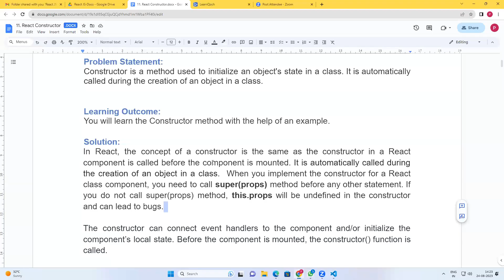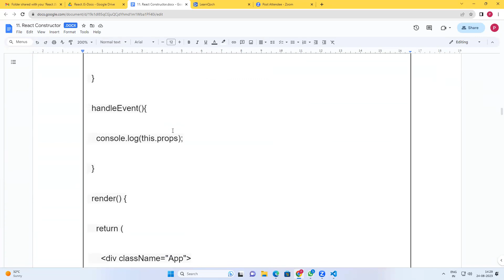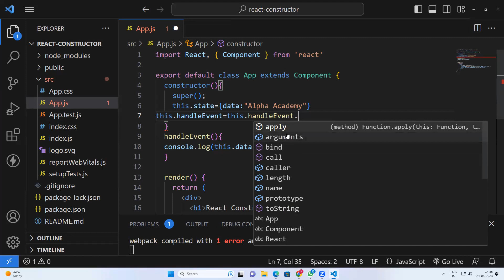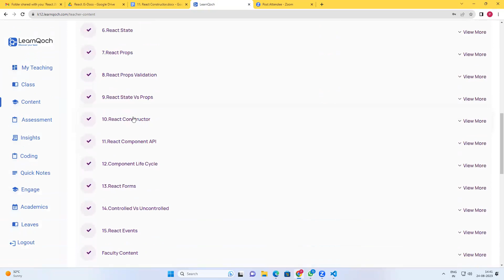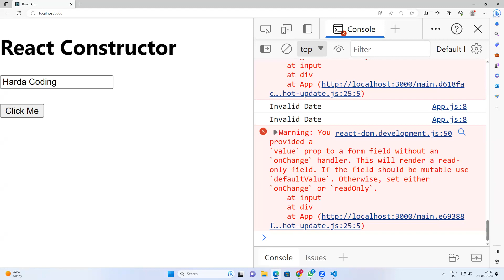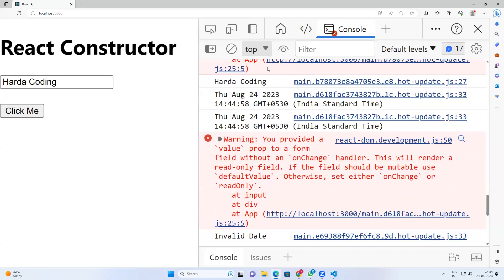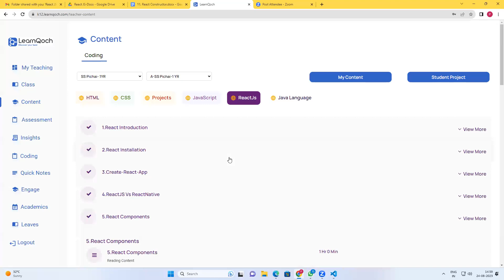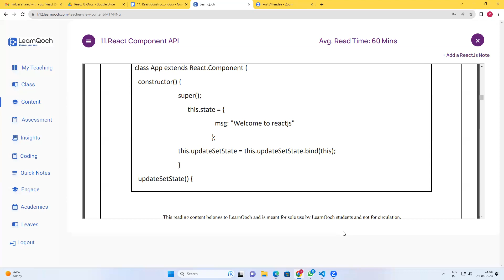React class based component constructor Part 2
React class based component constructor, React  constructor